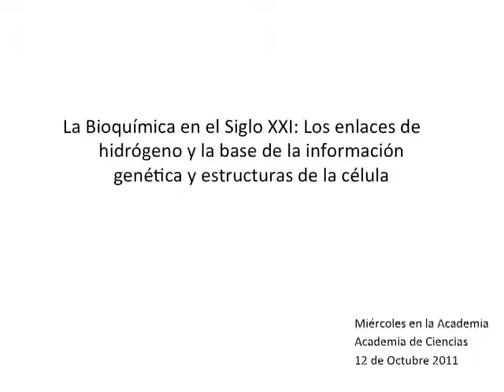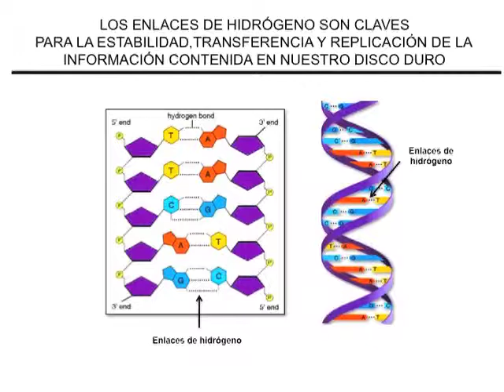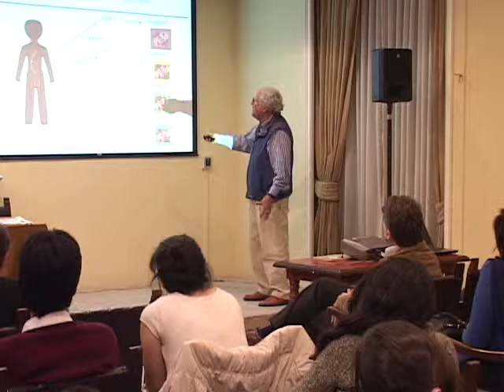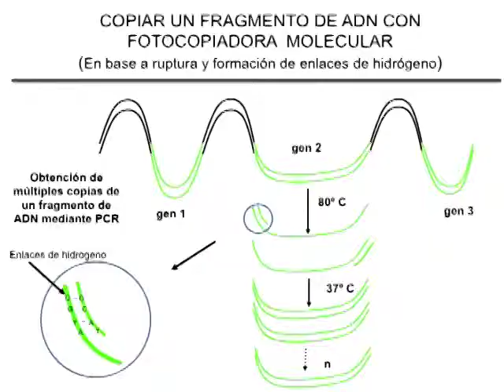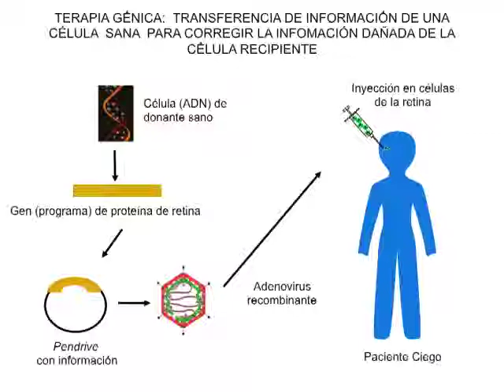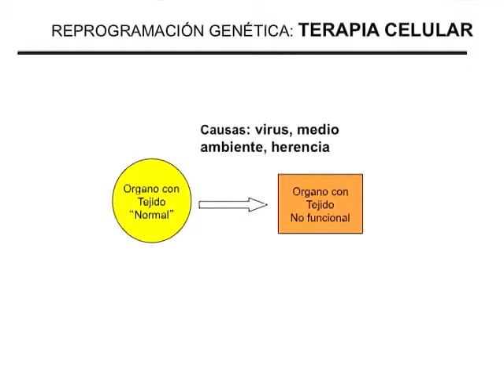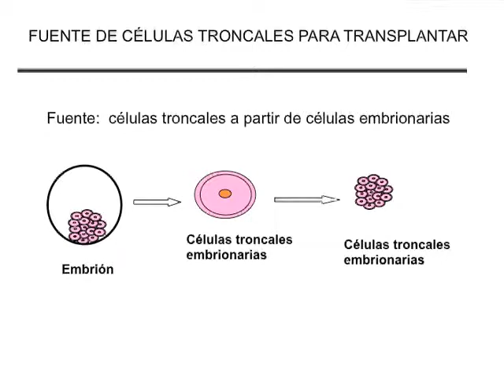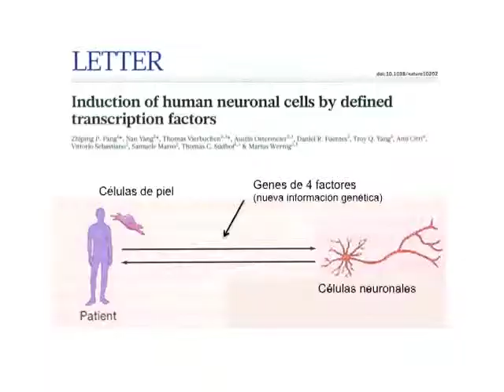Charla Pablo Valenzuela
Registro de la conferencia "BIOQUÍMICA EN EL SIGLO XXI" de Pablo Valenzuela, Bioquímico y Premio Nacional de Ciencias Aplicadas, dictada el 12 de octubre de 2011. La charla fue parte del ciclo Los Miércoles en la Academia, llevadas a cabo en la Academia Chilena de Ciencias en Santiago de Chile. El ciclo de charlas fue diseñado para docentes y público en general como parte de las celebraciones del Año Internacional de la Química.